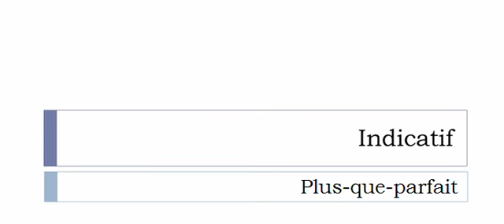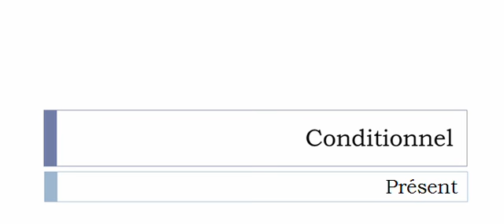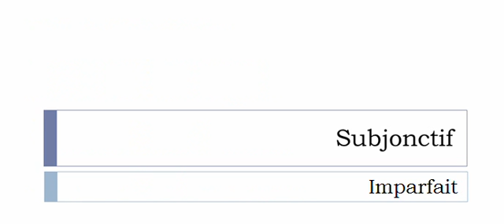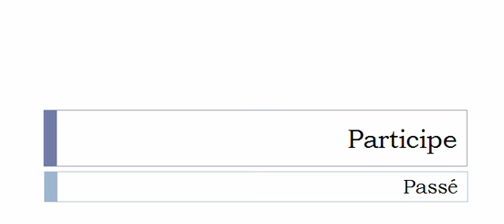Learn French conjugation with me # Verb = Parlementer